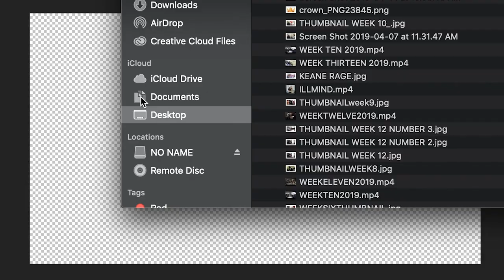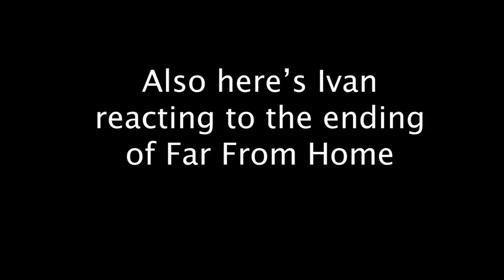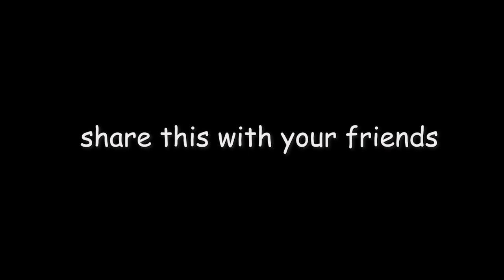HE WON $5,000!!!(SHOCKED)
We made it baybeeee

Share this vlog with your loved ones!
Share this vlog with your hated ones if you don't have any loved ones!